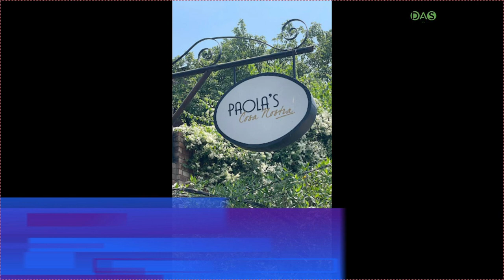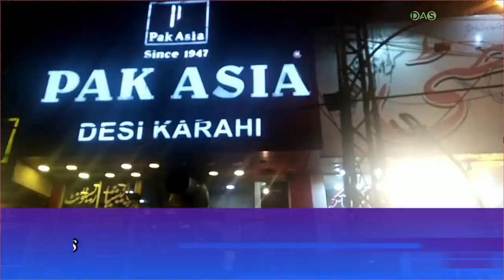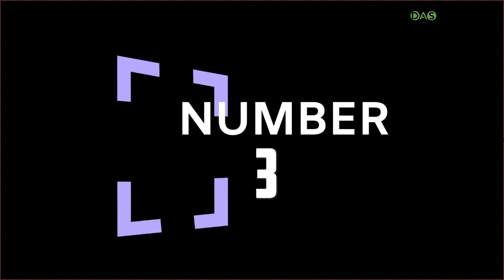TOP TEN FOOD POINTS OF LAHORE / GAWALMANDI / LAKSHMI / COSA NOSTRA / ANDAZZ /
LAHORE IS A RICH CITY IN CASE OF FOOD IT IS VERY DIFFICULT FOR ANYONE TO SHORT LIST ANY 10 BUT HERE ARE MY TOP TEN RANKING FOR YOU I HOPE YOU WILL LIKE IT